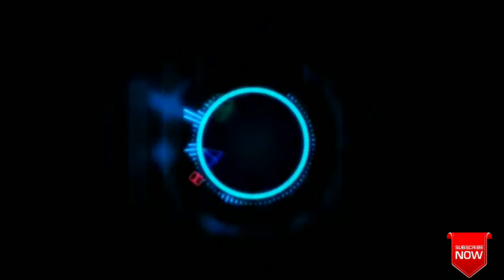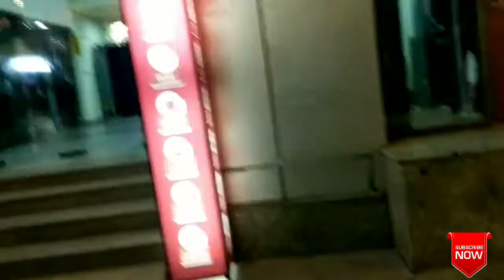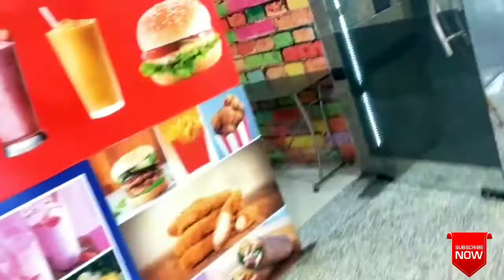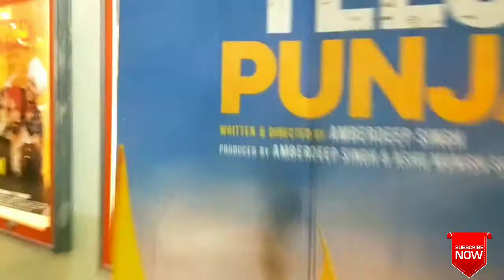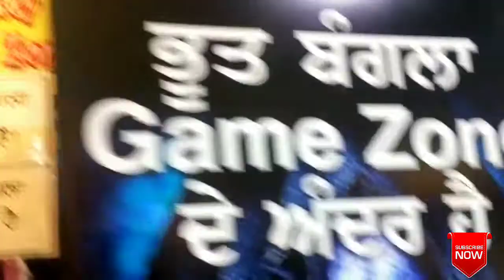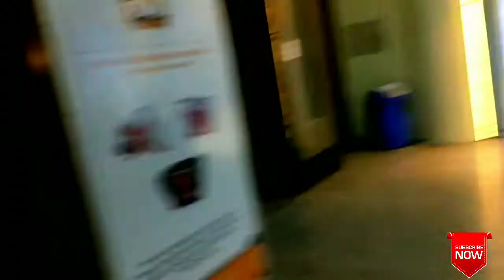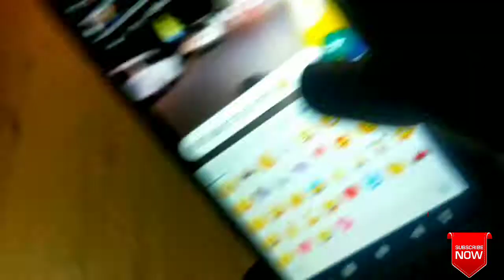My First Vlog | Birthday Special 😁 - By Lalit, sukhi, sukhdev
Hey Guys This is Lalit or Aap dekh rhe ho Vloging baba channel. To agr aap youTube pr Funny Or mjedar vlog search kr rhe ho to aap ko ek bar vloging baba jrur visit krna cahiye to agr aap vloging baba channel ke member hai to Apka am suagat hai.

Josh id :- Alexlalit2233